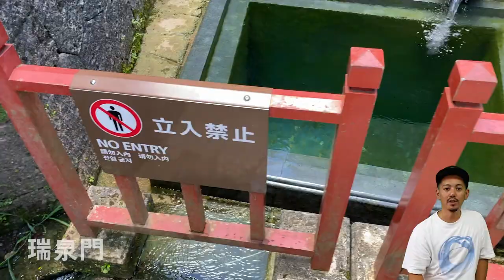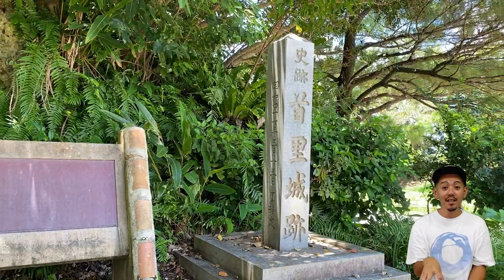首里城公園の観光が10倍面白くなるガイド付き散歩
今回は首里城を散策しながらどこよりも分かりやすくガイドしていきます。

沖縄でトップの人気観光スポット『首里城』ですが、実は「何を見たらいいのか分からない」「とりあえず行ってみるけど、凄さがよく分からない」など、まだまだ首里城の魅力を知らない人がほとんどじゃないでしょうか？

そこで今回は僕なりの3つのポイントを紹介して、そのポイントを中心にガイドして散歩しますので、実際にみなさんが行った時は2倍楽しめるようになっているはずです。

ぜひ参考にしていただき首里城観光楽しんでくださいね。

■首里城公園■
・〒903-0815 沖縄県那覇市首里金城町１丁目2−番地：